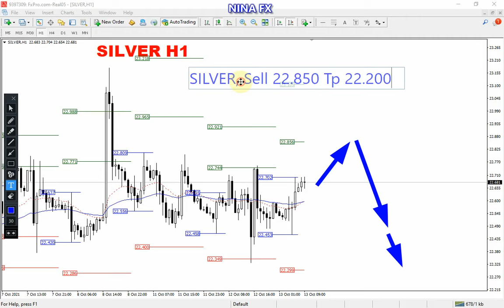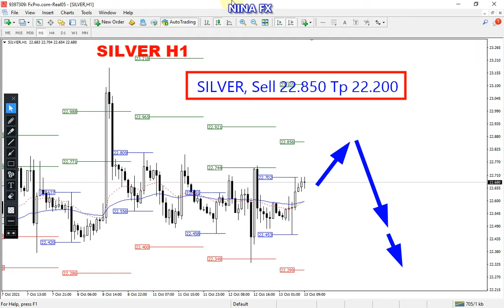GOLD and SILVER DAILY Analysis for October 13, 2021 by Nina Fx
SELL,
Gold and Silver technical analysis on H1 chart, for 24 hour today.